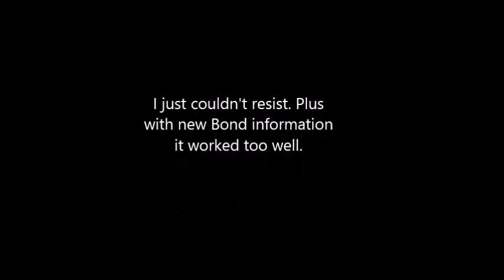Duck Hunt on 3 T.V.s (Extreme Duck Hunt)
See if it goes Viral, then I will add a description